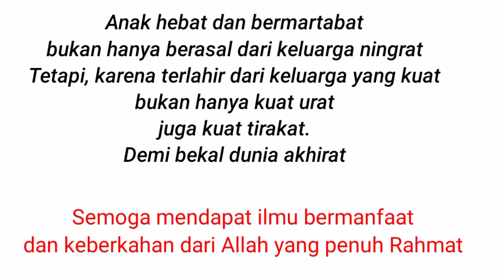Wisuda dan Khotmil TPQ Qiroati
wisuda dan Khotmil Qur'an pada tanggal 25 maret 2021, Alhamdulillah berjalan lancar.

peserta yang berjumlah 23 santri ini lolos dengan nilai yang memuaskan.

wisudawati terkecil dengan umur 9 tahun.